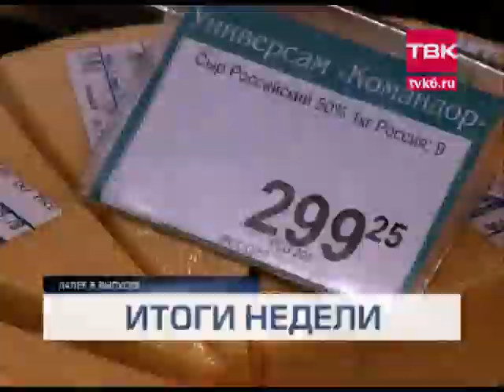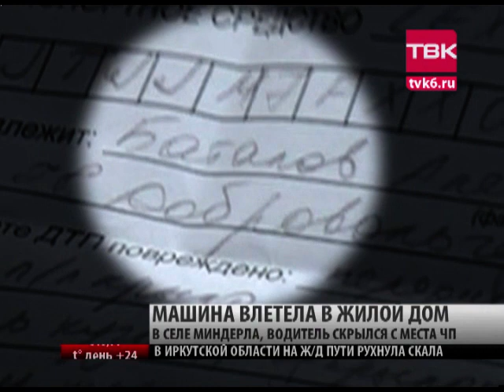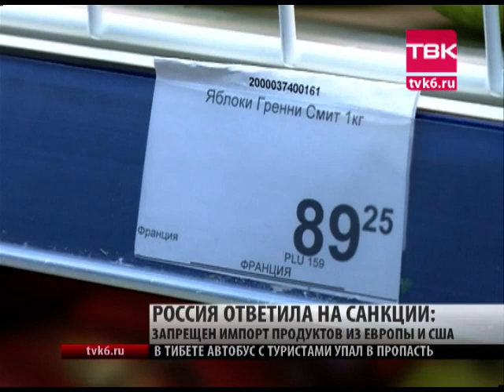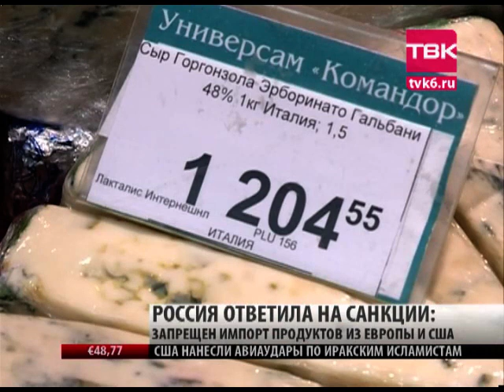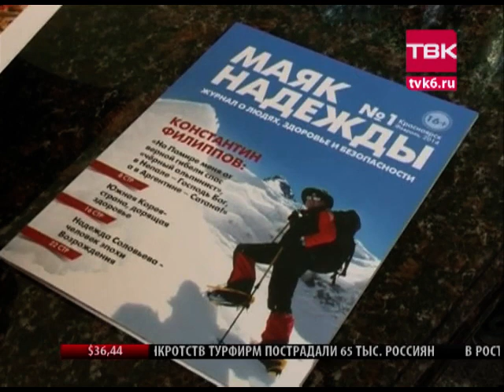Новости ТВК (выпуск от 10 августа 2014 года).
"ПО ПОЯС В ВОДЕ". 700 гаражей на Парашютной затопило канализационными стоками! Чья труба - неизвестно!

"ЧАСТИЧКА ДОБРА".  Грузовик за три часа! Красноярцы собирают помощь переселенцам с Украины!

"АЭРОШОУ". Фигуры высшего пилотажа и мастер-класс по сборке самолета. Крылатый праздник на аэродроме под Красноярском!

"ИТОГИ НЕДЕЛИ". Автотрагедия в центре Красноярска и продуктовое эмбарго от Правительства!

"СМОТРИТЕ, КТО УШЕЛ". Экс-депутат городского совета и бывший заместитель главы города Константин Филиппов.

Как живете? Наши зрители по ту сторону экрана - рубрика "В ГОСТИ".